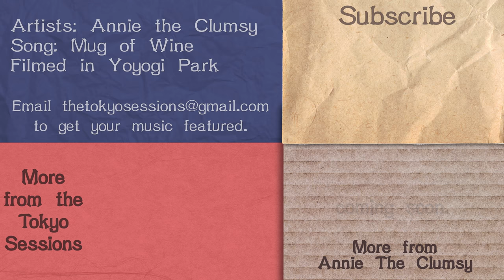annie the clumsy - Mug of Wine [Filmed in Yoyogi Park]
Annie the Clumsy is a singer/songwriter based in Tokyo, she has been making songs on her lovely ukulele and omnichord very clumsily since 2011. She also composes, writes and sings songs for tv advertisement and web movies in Japan.

The track Mug of Wine is written an performed by Annie the Clumsy and filmed in Yoyogi dog park. We don't know the name of the dog featured in this video, so let's just call him Eric.